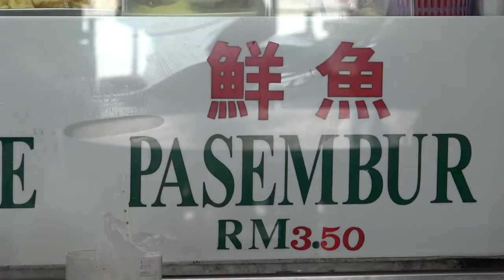Pasembur in Penang (George Town) Malaysia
Pasembur at Sri Weld Food Court in George Town, Malaysia.

Pasembur, 2013 Pasembur is a Malaysian salad consisting of cucumber (shredded), potatoes, beancurd, turnip, bean sprouts, prawn fritters, spicy fried crab, .

The Malaysian-Indian version of rojak called Pasembur Rojak. Instead of the usual sliced raw fruit & veg, they put all deep fried seafoody goodness underneath .

Rojak Man in Penang busy with Singing, Dancing & Cutting. - Pasembur Rojak in George Town.